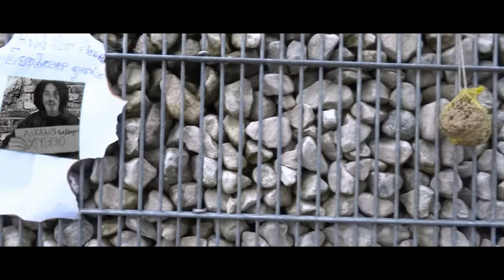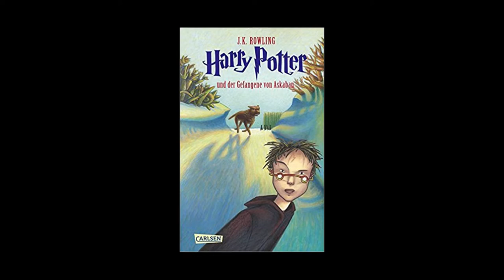homemade harry potter and the prisoner of azkaban trailer full HD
we were bored so we came up to the idea to produce a trailer of harry potter 3 with an $ 15  green screen and a budget of $0. I used my sony camera and a selfmade softbox which is made of cardboard. have fun and enjoy